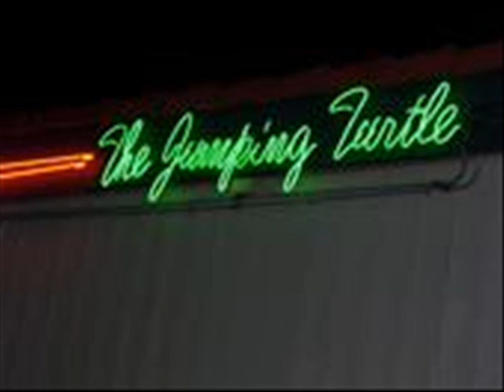Monarch(OLD)- Beheaded & Memories of War(Demo)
This is there two other demo songs!I STILL CANT GET THE VOCALS!!